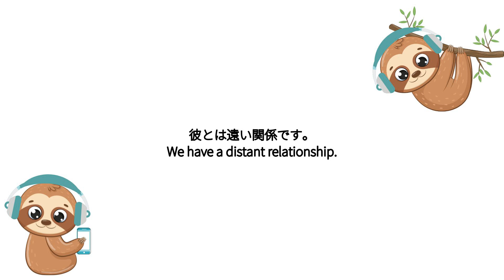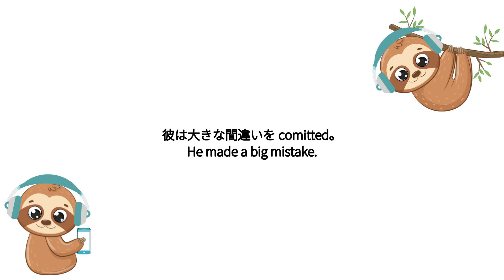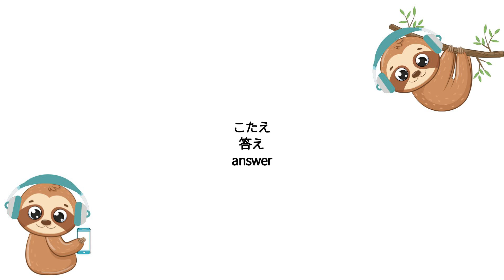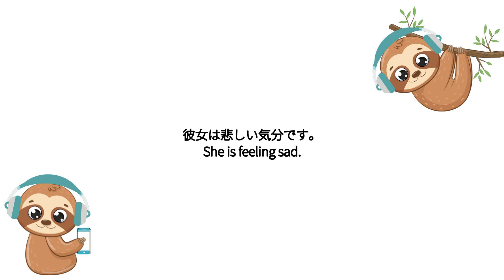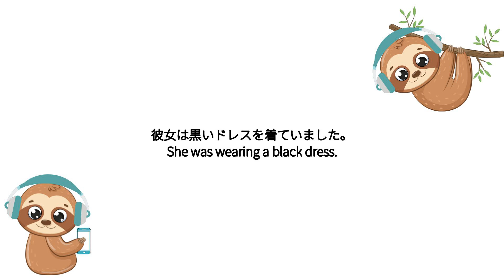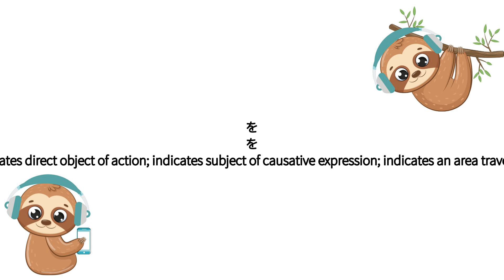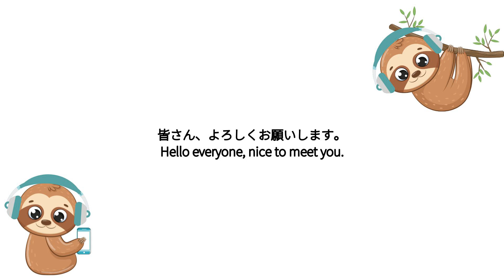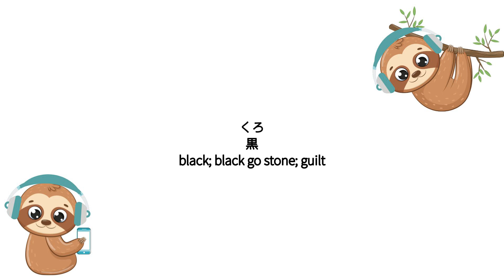Listening comprehension exercises Week 3 Day 5 (Get Fluent in a Year)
Welcome to Lazy Lang's "Fluent in a Year" program, made specifically for busy people. Say goodbye to tedious studying and hello to language mastery on your terms. Simply slip on your headphones, hit play, and let the magic happen. No need to dedicate extra time to studying – just listen as you go about your daily routine. Before you know it, you'll be watching anime and understanding every word without reading the subtitles. Get ready to learn Japanese effortlessly with Lazy Lang!